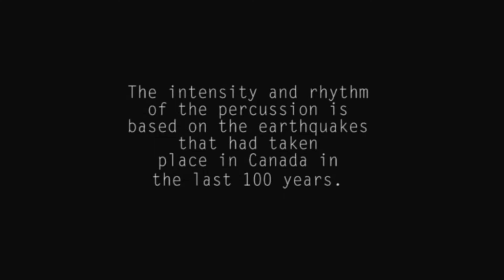Moon Ribas | One hundred years of seismic activity: a cybernetic performance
In a talk that showcases a future where humans and technology are intertwined, Moon Ribas explains the foundational understanding behind the cybernetic movement. Watch how Moon uses her augmented ability in a beautiful drum performance at the end of the talk.

Cybernetics enthusiast, Moon Ribas is a contemporary choreographer with a unique take on the art of movement. Spending most of her life studying choreography and theatre with a strong acumen of cyborgism, Moon has combined her passions and turned the pair into an art movement by implanting herself with seismic sense. Moon perceives the movement of real-time earthquakes all around the world and translates this into a new sense on stage. When the earth moves, so does Moon.